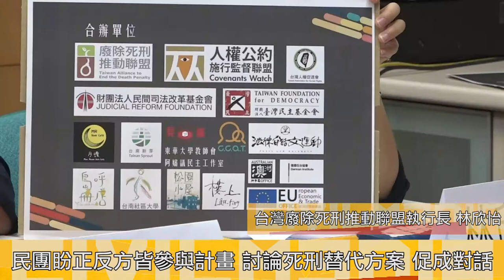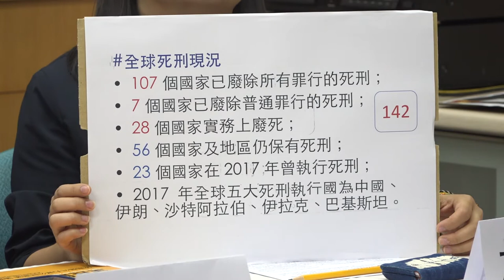2018.10.08 民團推公民審議討論死刑替代方案 廣邀各界正反方參與